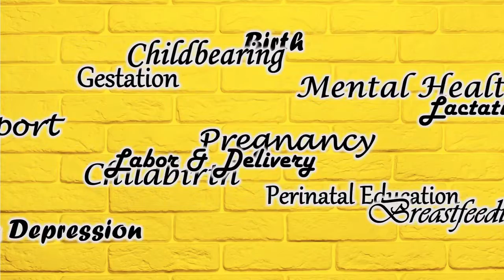Indigestion and Heartburn in Pregnancy | Prevent & Relieve Heartburn While Pregnant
Dr. Samantha discusses indigestion and heartburn in pregnancy: causes, management, treatment, remedies, and relief. How to deal with heartburn during pregnancy? Heartburn while pregnant. Heartburn during pregnancy. How to prevent and treat heartburn during pregnancy. What is the best thing to take for heartburn while pregnant? What trimester does heartburn start? What is the fastest way to get rid of heartburn? What foods to avoid during pregnancy heartburn? Do tums help heartburn during pregnancy? What to do when heartburn attacks while pregnant?

** This video is intended to provide educational information and is not intended or implied to be a substitute for medical advice, diagnosis, or treatment. Please discuss all medical issues and concerns with your healthcare provider**

Dr. Samantha, PMHNP-BC, DNP